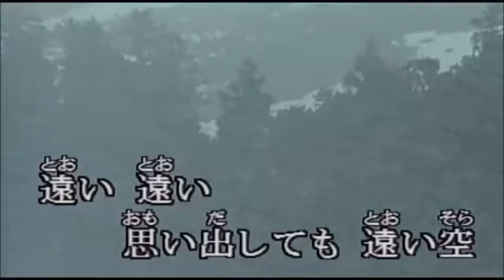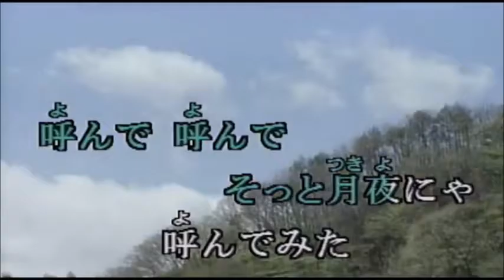別れの一本杉 尺八サウンドでカバー 原曲/春日八郎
再度吹き直してのＵＰです・・・